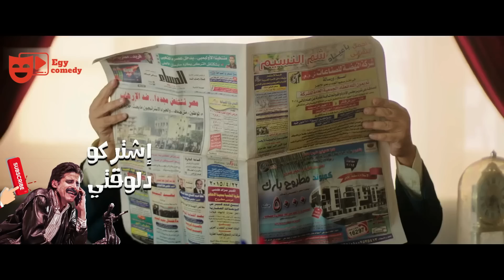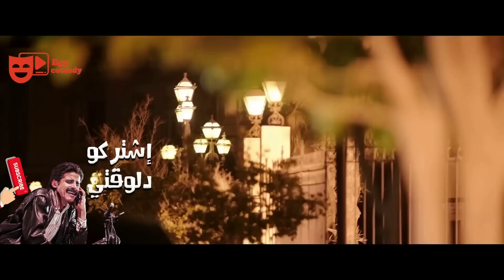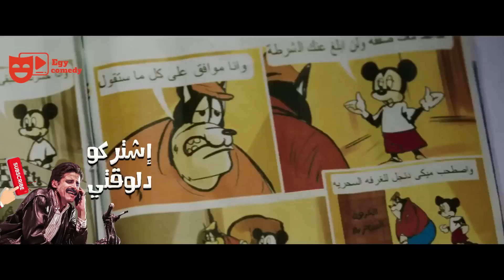اخترنالك اجمد مشاهد مصطفى_خاطر و محمد_ثروت مع نجوم نيللي_و_شريهان 😂😂🤣 - مش هتبطل ضحك 😂😂🤣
بكار